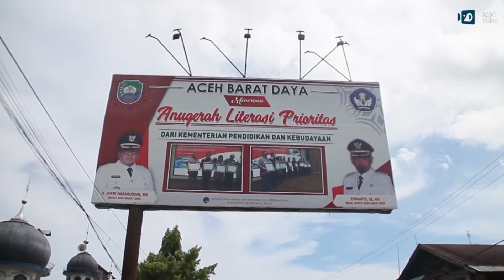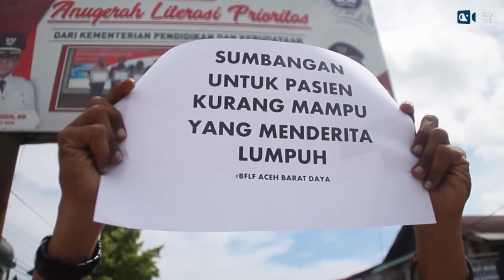Galang Dana Bantu Penderita Lumpuh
AV - Abdya: Blood for Life Foundation (BFLF) Aceh Barat Daya  melakukan aksi galang dana untuk membantu salah seorang warga lumpuh yang membutuhkan kursi roda.  Aksi ini berlangsung di depan lapangan bola kaki persada kabupaten setempat, (Selasa 18/4)

Penggalangan dana itu diikuti oleh seluruh anggota BFLF Abdya, dalam aksi ini pihaknya berhasil mengumpulkan uang sebesar Rp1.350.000.

Warga yang membutuhkan kursi roda tersebut adalah Anwar, 38 tahun, warga Meunasah Teungoh, Kecamatan Lembah Sabil. Ia telah menderita lumpuh sejak lima tahun yang lalu dan luput dari perhatiaan pemerintah kabupaten setempat.

Ketua panitia aksi galang dana, ardi mengatakan, penggalangan dana dilakukan pihaknya karena prihatin melihat kondisi pak Anwar yang telah lama menderita lumpuh dan membutuhkan kursi roda.

"Lembaga BFLF Abdya khususnya mencari sumbangan dana dari masyarakat agar dapat membeli kursi roda untuk pak anwar tersebut," pungkasnya (Zuhri)